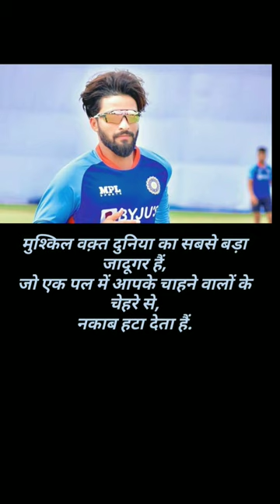Rajat Patidar🧗🔥🏋️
Rajat Manohar Patidar is an Indian cricketer who plays for Madhya Pradesh in domestic cricket and for Royal Challengers Bangalore in the Indian Premier League. He is a right-handed top order batter and off-spinner.
Wikipedia
Age
29 years
Batting Style
Right-handed
Current Teams
Royal Challengers Bangalore (Batter), Madhya Pradesh cricket team (Batter), India A cricket team (Batter)
Nationality
Indian
Web Result Image
ESPN Cricinfo
Rajat Patidar profile and biography, stats, records, averages, photos ...
Social Media Result Image

Shreyas Iyer
1 day ago
NDTV Sports
Shreyas Iyer Ruled Out Of ODI Series Against New Zealand, Rajat Patidar Named Replacement
16 hours ago
ESPNcricinfo
Shreyas Iyer ruled out of ODI series against New Zealand
1 day ago
Asianet Newsable
IND vs NZ 2022-23: Who is Rajat Patidar to replace Shreays Iyer in ODIs?
1 day ago

Rajat Patidar 🧿 (@rrjjtt_01) • Instagram photos and videos

417k Followers, 133 Following, 123 Posts - See Instagram photos and videos from Rajat Patidar (@rrjjtt_01)
Videos

Rajat Patidar packs a punch with a cracking 122 in Ranji Trophy Final
BCCI.tv
24-Jun-2022

2:36
Who is Rajat Patidar | कौन हैं रजत पाटीदार जिन्हें श्रेयस अय्यर की जगह ...
YouTube · Newsroom Post
16 hours ago

A batting masterclass: Rajat Patidar stands tall at Eden Gardens with ...
IPL T20
25-May-2022
Profiles

Rajat Patidar Profile - Cricket Player, India | News, Photos, Stats, ...
Full Name, Rajat Manohar Patidar ; Born, June 1, 1993 Indore, Madhya Pradesh ; Age, 29 Years, 7 Months, 18 Days ; National Side, India ; Batting Style, Right Handed.
Full Name: Rajat Manohar Patidar
Age: 29 Years, 7 Months, 18 Days
Batting Style: Right Handed

Rajat Patidar Biography, Achievements, Records, Career ...
Rajat Manohar Patidar, popularly known as Rajat Patidar is an Indian Cricketer born on 1st June...

Rajat Patidar IND vs NZ: कौन हैं रजत पाटीदार? जिन्हें श्रेयस अय्यर की ...
1 day ago — Rajat Patidar IND vs NZ: कौन हैं रजत पाटीदार? जिन्हें श्रेयस अय्यर की जगह टीम इंडिया में ...

Born in Indore, Madhya Pradesh, Rajat Patidar joined RCB in IPL 2022 as a replacement of the injured Luvnith Sisodia for the price of INR 20 Lakh.

Rajat Patidar Cricketer - Dream11, Records, Stats, Performance
Rajat Patidar is a spin Right-arm offbreak bowler. R Patidar came from India. Rajat Patidar ...
Bowling: spin Right-arm offbreak
Batting: Right Handed

Rajat Patidar Profile, Batting and Bowling stats, Recent form
Rajat Patidar | Age: 29 yrs , Bat Style: right handed . middle order , Bowl Style: right-arm offbreak . Spinner | Cricket Player Profile - Get Player Bio, ...
rajat patidar from crex.live

Rajat Patidar - Career Cricket Statistics
Rajat Patidar. Professional Player | R/H Batters, R/A Bowler Off Spin. Follow. Statistics · MVP · Teams · Matches · Videos · Social.

Rajat Patidar - from IPL replacement pick to national team call-up
02-Oct-2022 — Rajat Patidar has earned his maiden India ODI call-up after being named in the squad for the three-match series against South Africa starting ...
Images

indore

rcb

madhya pradesh

ranji trophy

virat kohli

ipl 2022

biography

today

dinesh karthik

player

jersey

bat

birthday

name

team

age

auction

height

match